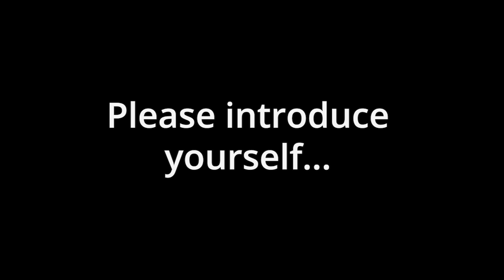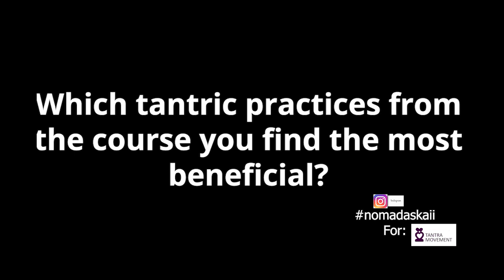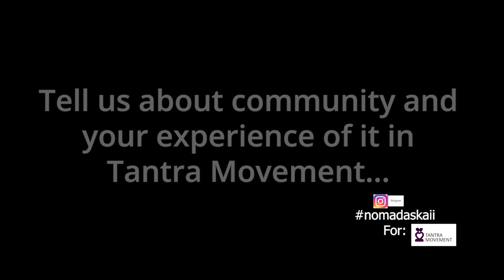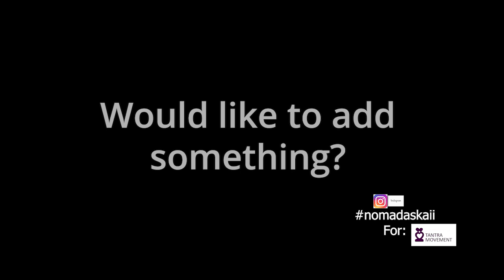Tantra Teachers Course Testimony by Venus Ray.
We are proud, happy and thankful that Venus Ray is already successfully teaching.
and here a bit about Tantra Teachers Course:

If teaching Tantra has been calling you for some time now, then we would love for You to join our Tantra Teachers Course from 1st November - 4th December 2023 🌟 1 February - 4rth March 2024 🌟1 April - 6th May 2024

We will guide you not only how to lead the practices, but how to Heal Yourself first that You could Hold a safe space for Your Future students from your own Healing Experience.

Trisha Croft
Danguole Tantra Path
Lucas Jarosch
Michal Kali Griks
From Tantra Movement

And more guest Teachers will share all the secrets and Years of experience how to became sensitive, professional and experienced Tantra Teacher. We need more profesionals in the Field! Join us!

Tantra Teacher Course

🎬 @Sebastian Janicki